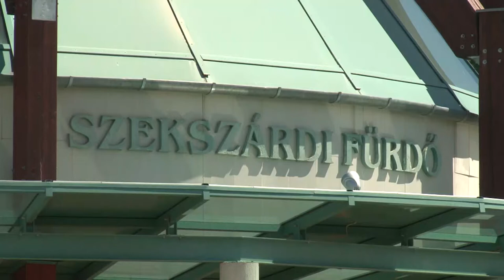A szekszárdi városvédők szerint béreiket akarják kifizettetni a helyiekkel az Éljen Szekszárd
Az Éljen Szekszárd frakció által megemelt képviselői díjak finanszírozására szolgál az, hogy az általuk kinevezett Malomsoki Krisztián drasztikus mértékben megemelte a strand belépőinek árát – ezt mondta hétfői sajtótájékoztatóján a Szekszárdi Városvédők elnöke. Szabó Balázs szerint ilyen mértékű áremelésre országos szinten sem volt korábban példa. Múlt héten pénteken számoltunk be arról, hogy van olyan belépő, amit több mint 300 százalékkal emelt meg Malomsoki Krisztián.